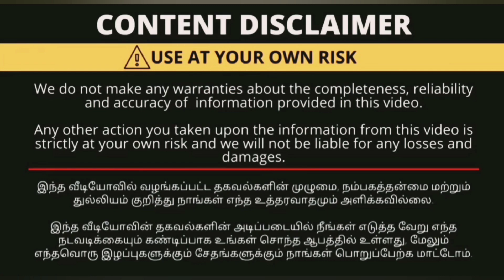THANGAMAYIL'S kaasimalai collections with grams,unique Nagas,antique & traditional patterns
Thangamayil jewelry
oppanakara street
townhall
coimbatore
Tamilnadu